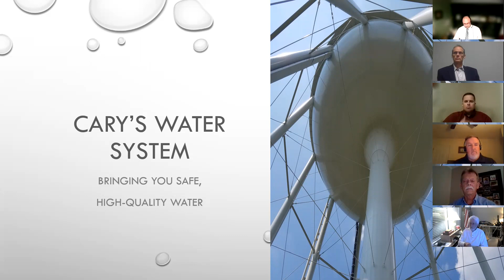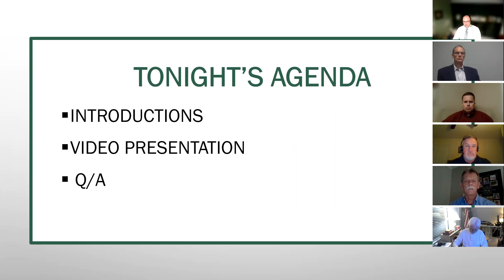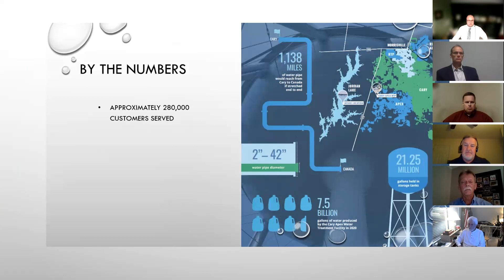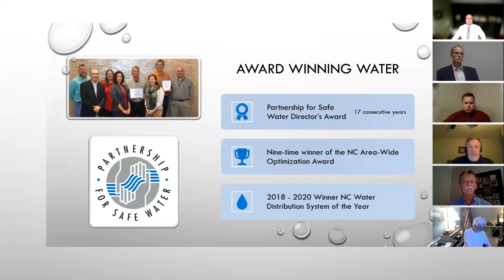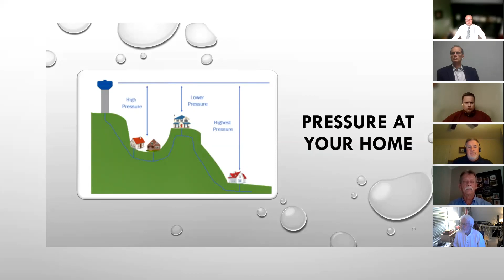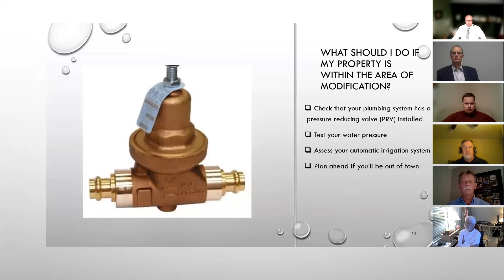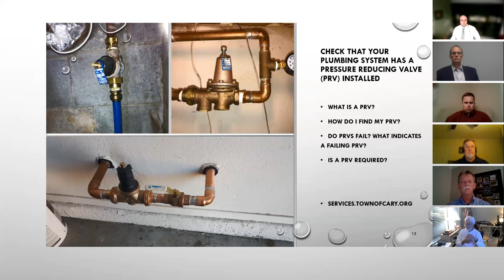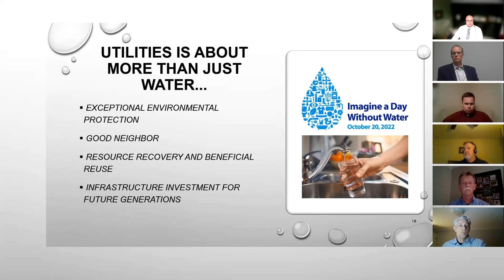Pressure Zone Shift Public Meeting: February 23, 2022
Town of Cary Utilities staff discuss the upcoming pressure zone shift affecting some sections of neighborhoods along the Holly Springs Road Corridor.